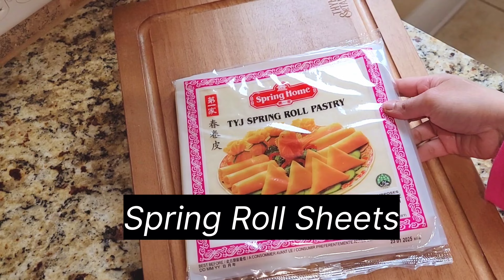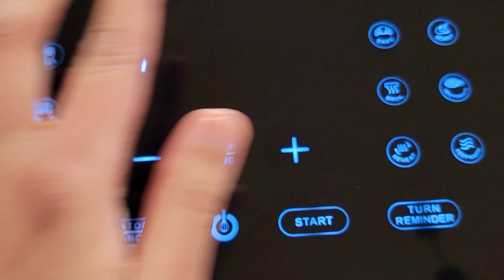Must try these easiest make & freeze "Chicken & Veggie Spring Rolls" in your Air-Fryer.